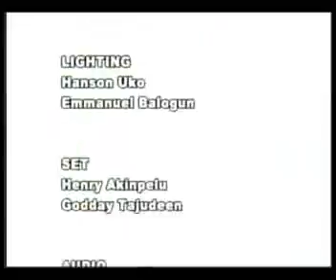Nigeria's Energy Problem Part 7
Nigeria's Energy Problem Part 7: An Interview on New Electricity Tariff with Dino Melaye on AIT